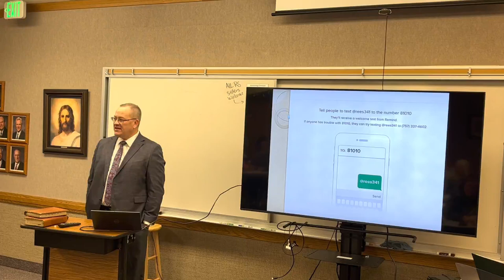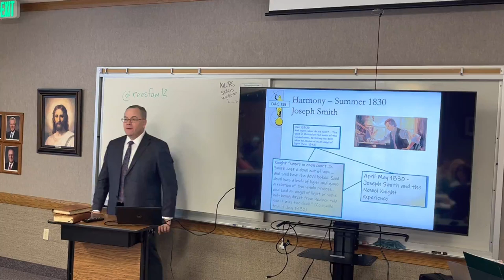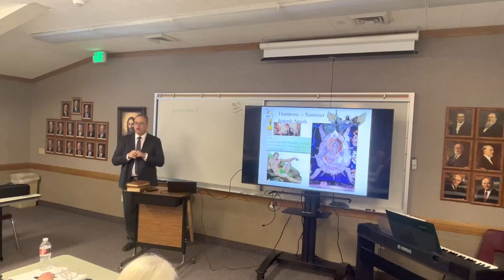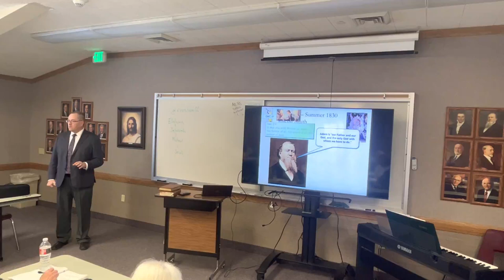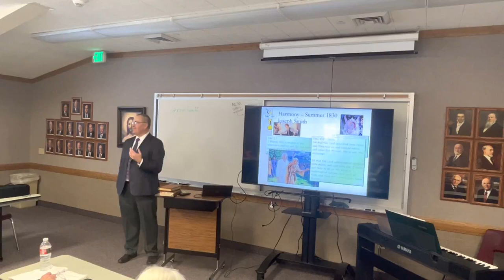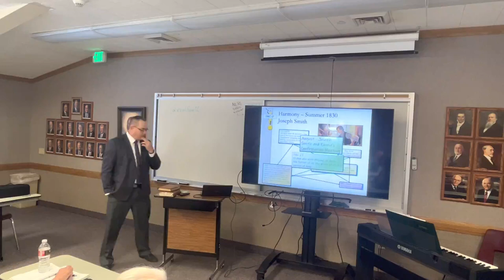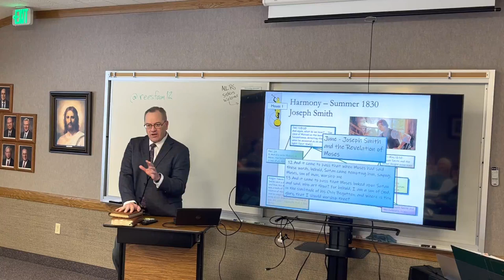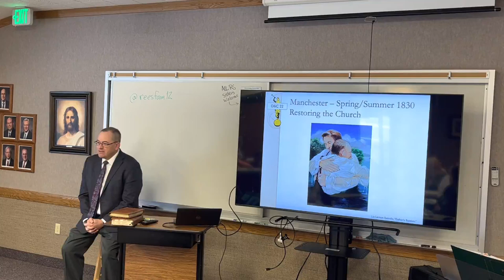The Rise of the Church of Christ 1830